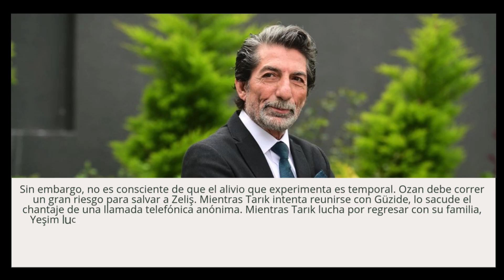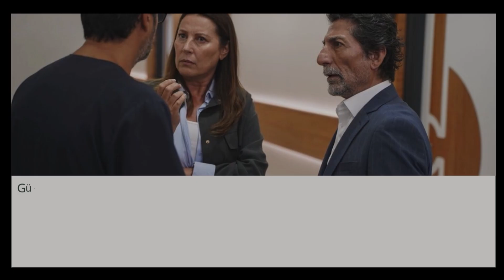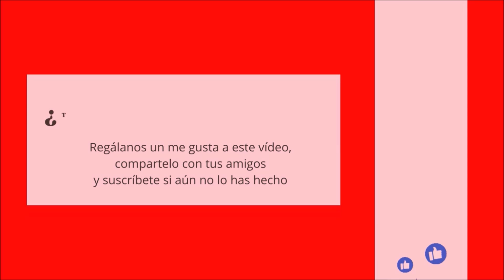Aldatmak | Güzide está al borde de un gran desastre